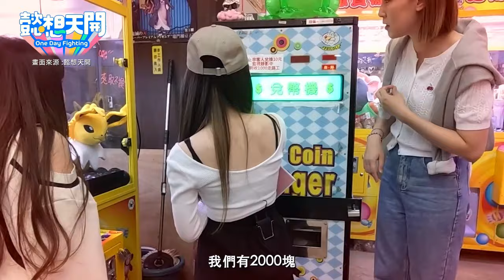緊張刺激夾娃娃大賽！正妹高手來襲💥清台賞 十元 排行吊車尾秒走心😂｜懿想天開｜三立娛樂星聞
★訂閱【女孩要幹嘛】甜寵浪漫戲劇看到飽